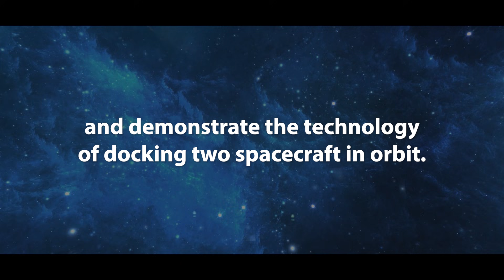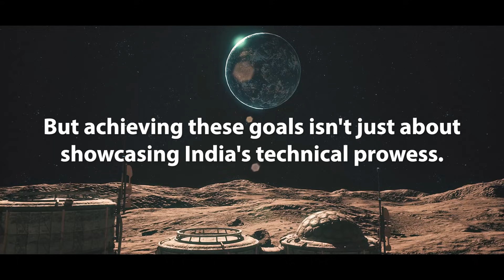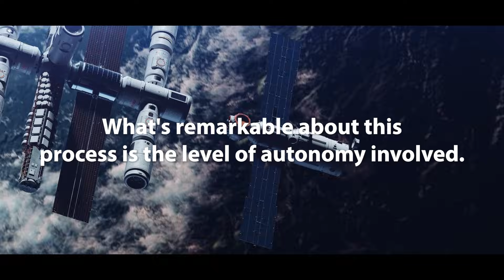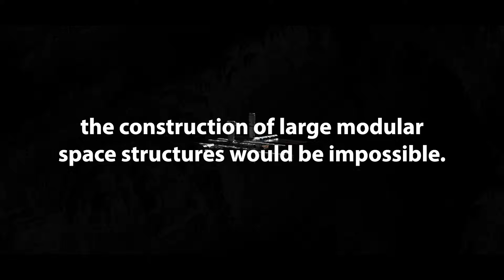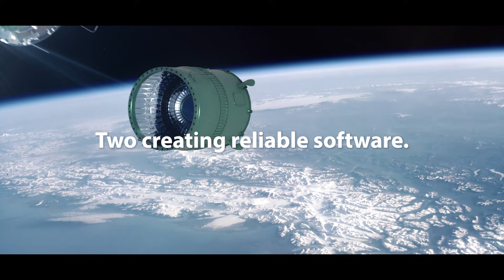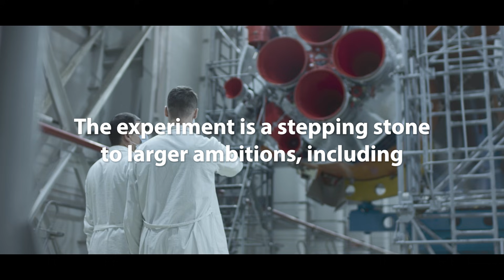ISRO SPADEX MISSION: Everything you need to know.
Get all the details about the ISRO SPADEX mission in this video. Learn about the objectives, goals, and importance of this groundbreaking mission by ISRO.
The ISRO SPADEx mission, or Space Docking Experiment, marks a significant milestone in India’s space exploration journey. With the successful demonstration of autonomous docking technology, SPADEx by ISRO has positioned India among an elite group of nations capable of achieving this complex feat.In this video, we break down:1)What is SPADEx, and why does it matter?2) How the SPADEx mission by ISRO showcases cutting-edge technology.3) The future implications of ISRO SPADEx, including modular space stations and interplanetary missions.Autonomous docking is critical for advanced space missions, from assembling large structures in orbit to enabling long-term exploration of the Moon and Mars. The ISRO SPADEx mission not only demonstrates India’s technical prowess but also paves the way for collaborations on international projects like the Lunar Gateway and Mars missions.Join us as we explore the science, challenges, and future possibilities opened up by SPADEx ISRO. This is more than just a mission—it’s a giant leap toward India’s dominance in the global space race.👨‍🚀 Subscribe to Amazing Space for more updates on cosmic discoveries, space missions, and cutting-edge innovations.